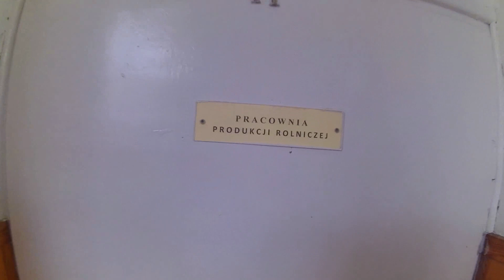Czołówka TR ZS Skępe ;)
FACEBOOK!!! Film jest dedykowany naszej szkole którą bardzo lubimy ( jak na szkołę oczywiście ) Jeśli kogoś zainteresuje nasz zawód a jest z pobliża to zapraszamy serdecznie, Jeżeli kogoś interesują inne zawody to serdecznie zapraszamy do zapoznania się z wachlarzem kierunków w naszej szkole :) Miłego oglądania :)